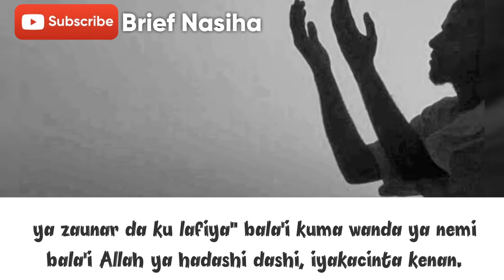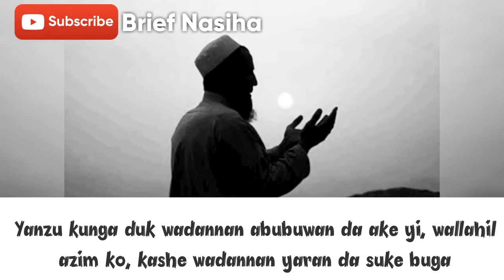Maganin Kidnapping a Nigeria—Sheikh Muhammad Auwal Albani Zaria